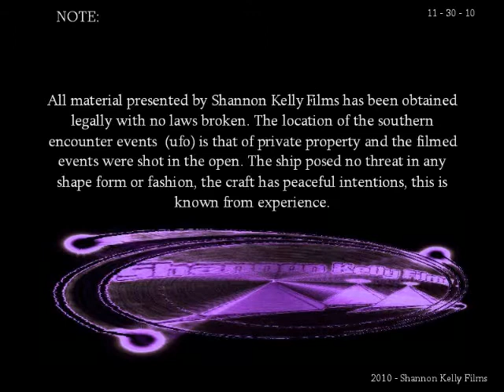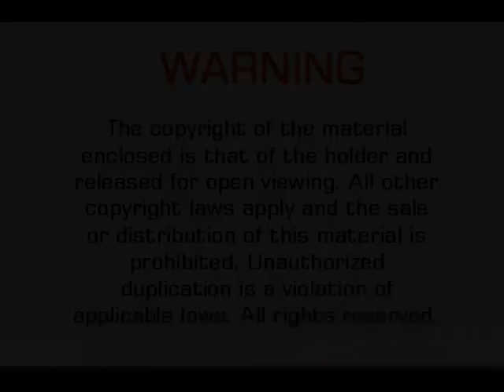The most incredible UFO films to date/2011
Most of the pics presented from the southern encounter events were extracted from these films. These are the films used for study and were not made available until now. The digital camera is at 30X power optical zoom and these film segments are as close as I had gotten to the ship. Notice the heat coming off of the craft throughout the different films, the red would be when the ship picks up speed or changes direction and well as the swelling. The swelling would throw the camera out of focus and I would zoom in and out to get a re-focus of the ship. There are many films like these here as for being so close to it, these segments are just a few and the last presented event speaks for its self. The second to the last segment presented shows the ship going by the corner of the roof on the building. The last film segment presented was shot in February of 2011 and the temperature was well below zero degree's with no wind at all. If able one can pause the films at any given time and match the shape of the ship to the photos on the side of this page. Believe it or not, it is all "so for real". Enjoy.